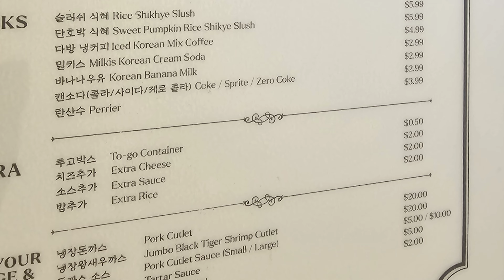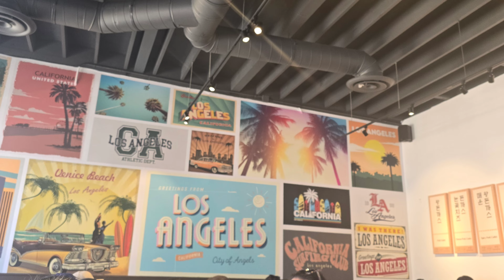엘에이 맛집 투어 Ep.41 라성 왕 돈까스 Lasung House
Lasung House
3134 W Olympic Blvd.

자세한 설명은 자막을 키고 보세요